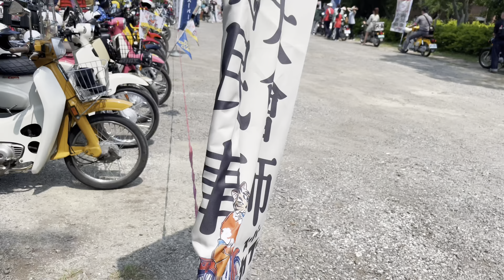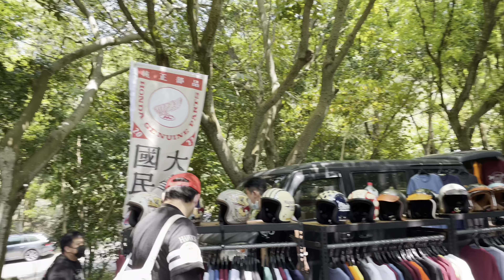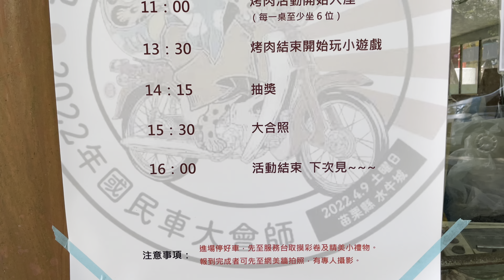2022 國民車大會師 /苗栗 水牛城 / HONDA SUPER CUB C110